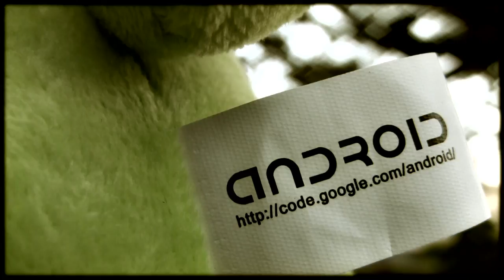Android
The Android invasion at Google's campus.

Android is a trademark of Google Inc. Music and video are licensed separately under the Creative Commons "BY" 3.0 license.